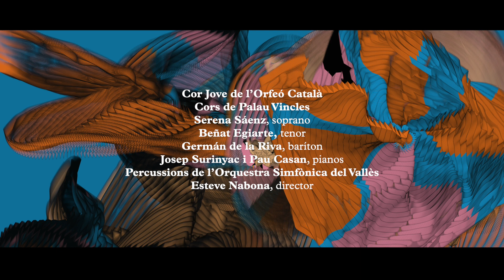Estrena de Carmina Burana amb els Cors de Palau Vincles i el Cor Jove de l'Orfeó Català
El projecte social del Palau, Palau Vincles, que fomenta la inclusió social a través de la cant coral, segueix endavant. Diumenge, 28 de març, a les 11.15 h no us perdeu l'estrena del projecte audiovisual "Carmina Burana" a i a TV3 amb els cors de Palau Vincles i el Cor Jove de l'Orfeó Català